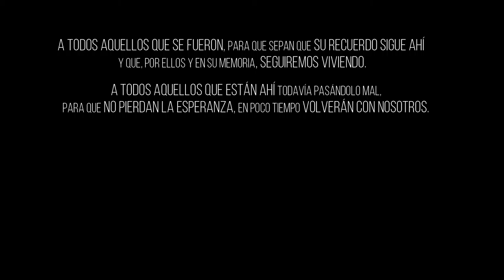queimada de pandemia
Queimada para una pandemia